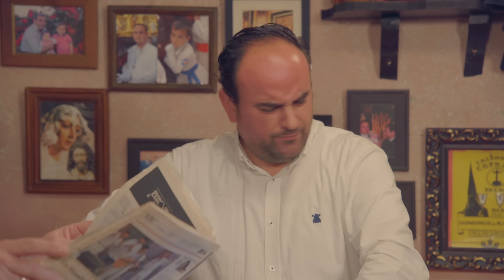¡Nos vamos de extraordinarias por Andalucía! - El Palermasso. Capítulo 5 - Temporada 9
¡El problema de ir a ver las salidas extraordinarias de toda Andalucía lo arreglamos nosotros en 10 minutos!

Antonio y Pani están deseando ir a verlas todas. Es entonces cuando Blis aparece con una noticia estupenda: ¡tiene coche nuevo! Ya es todo mucho más fácil pero nuestros amigos están “tiesos” y tienen que conseguir alguna forma de pagar los viajes.

Isidro como tesorero, hace una excepción “extraordinaria” y acepta la propuesta de Antonio de asumir los gastos al ser una expedición por parte de la Hermandad para enriquecerse con las vivencias en otras procesiones aunque asegura que el presupuesto será limitado.

La Junta de Gobierno va directa al coche que no es capaz de andar más de un metro al adecuarse al presupuesto del que dispone la Hermandad. Tras la decepción de quedarse sin viaje, no tienen otra opción que tomarse una última cervecita que en este caso, sí podrá abonar la Hermandad.

Ideada y protagonizada por Antonio Garrido que junto a su cuadrilla han repasado temas de actualidad de la Semana Santa y sus cofradías desde el respeto de unos cofrades que aman sus tradiciones.

Dirección: Antonio Garrido y Ángel Garrido
Guion: Antonio Garrido y Ángel Garrido
Producción: El Palermasso
Actores: Antonio Garrido, Blis Penella, Isidro Valverde y Antonio Pérez
Comunicación: José Manuel Delgado
Realización: Balance Productions · Alberto Muñoz
Grafismos: Joni Domínguez
Equipo Técnico: Alberto Muñoz y equipo técnico de El Palermasso

Una idea original de Antonio Garrido.

El nombre de El Palermasso sale del palo o Palermo que llevan los diputados de tramo para golpear el suelo en la organización de las cofradías en la calle, de ahí “golpes de humor cofrade”.

A principios del 2016, Antonio Garrido se pone en contacto con un íntimo amigo de su infancia, el actor José Luis Penella “Blis”, y le comenta la idea de hacer una Web Serie de Humor Cofrade. Tras un par de reuniones y reclutando a tres amigos más, se forma lo que hoy se conoce como “Antonio Garrido y su cuadrilla”.

Filmografía y Teatro:

“El Embarcadero”, “Matadero”, “Mercado Central”, “Cuerpo de élite” , “Servir y proteger” , “Zona hostil”, “I Family” , “El Caso: Crónica de Sucesos” , “El hombre de tu vida” , “La playa de los ahogados”, “Sólo para dos”, “Anesthesia”, “Fin”, “La chispa de la vida”, “Los Protegidos” , “7 minutos”, “La chica de ayer ”, “Diario de una ninfómana”, “Trío de ases: el secreto de la Atlántida”, “Desde que amanece apetece”, “El camino de los ingleses”, “Yerma”, “Camarón”, “15 días contigo”, “Love Unlimited”, “Ludoterapia”, “Bajarse al moro”, “Breve brecht”, “Héctor”, “Un nuevo mundo”, “El barbero de Sevilla”, “Extraño”, “Cambalache”, “Fe”, “Réquiem de Berlín”, “Otelo el moro”, “El otro lado de la cama”, “El burlador de Sevilla” o “Nuestras mujeres” entre otros.

Queda expresamente prohibida la reproducción total o parcial del contenido de este video sin el permiso expreso y por escrito de El Palermasso. Su divulgación externa de los canales oficiales de El Palermasso sin el debido consentimiento, será puesto en conocimiento y sancionado por el respectivo titular de los Derechos de Autor.